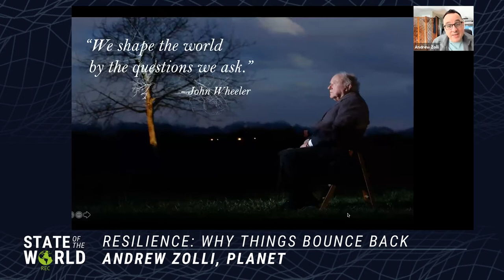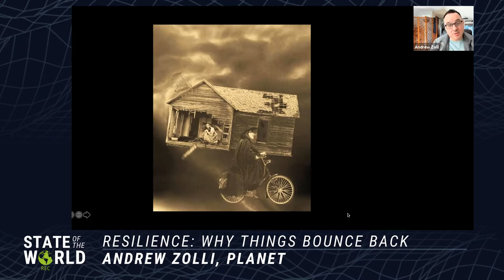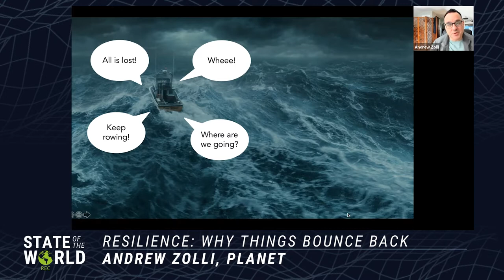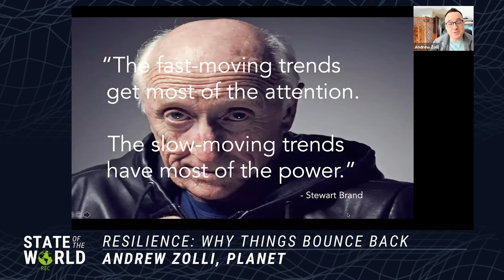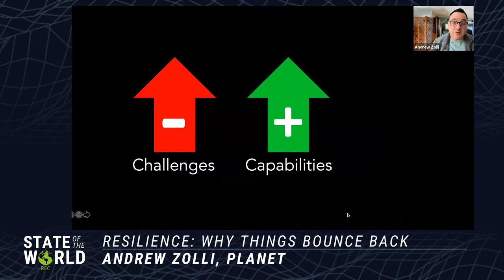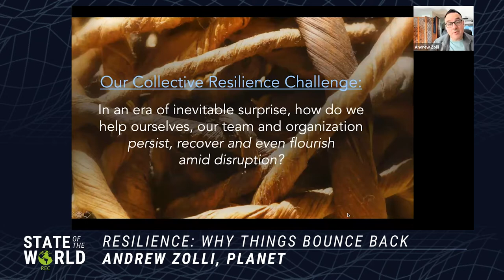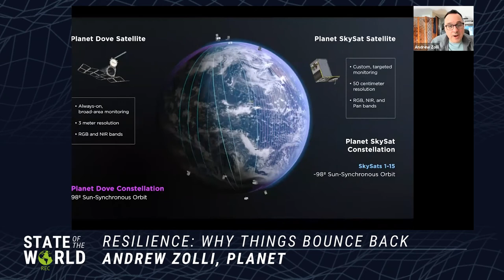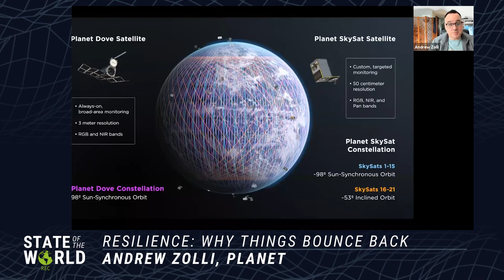Resilience: Why Things Bounce Back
Chief Impact Officer at Planet, Andrew Zolli, opens a new season of State of the World. Andrew walks us through how systems and people maintain their capacity to continue and recover from adversity.

Join us as we tackle questions like, what causes one system to break down and another to rebound? And is it possible to increase resilience?

Moderated by Council CEO, Megan Torrey.